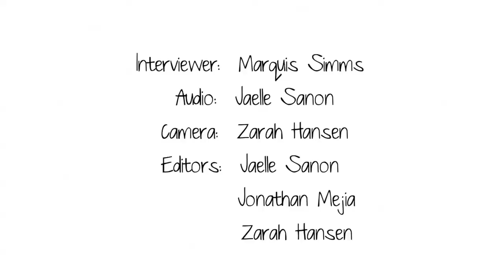First Job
Press Pass TV collaborates with the Youth Jobs Coalition to hit the streets of Boston and get a sense of what citizens' first jobs were, what the experience was like, and how it shaped them into who they are today.